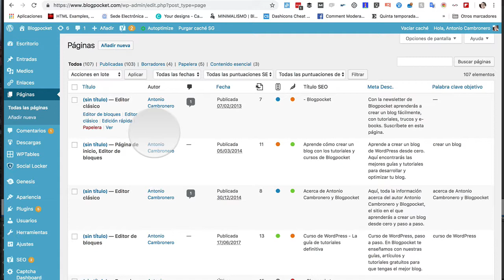El dashboard de WordPress a vista de pájaro (parte 5 de 11)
Repaso resumido de la sección de páginas.